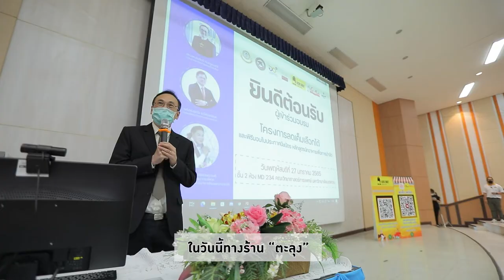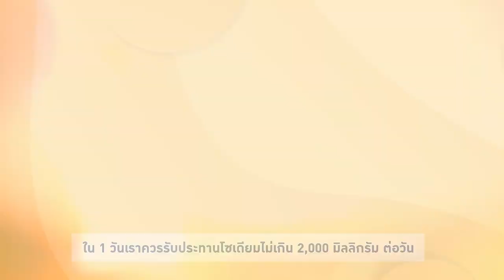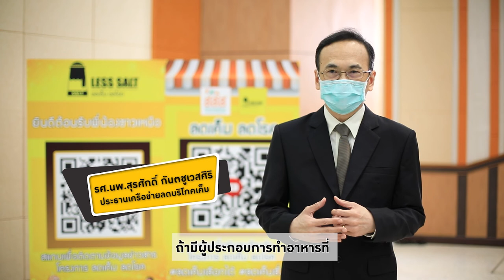ร้านตะลุง จังหวัดเชียงใหม่ |ลดเค็ม เลือกได้ | สำนักงานกองทุนสนับสนุนการสร้างเสริมสุขภาพ